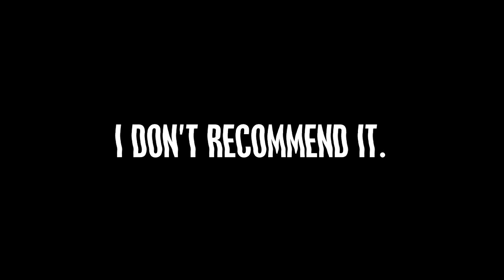MAGUS | SteeScribbles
Magus is a video game you can buy exclusively for your PlayStation 3 home game console. It could be the second worst video game I have ever played.

"Run" by SteeScribbles